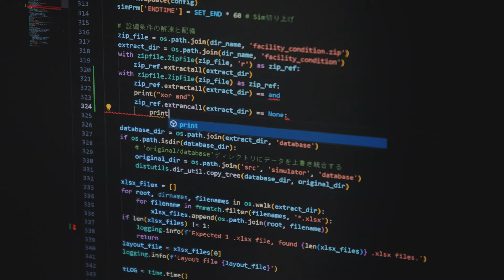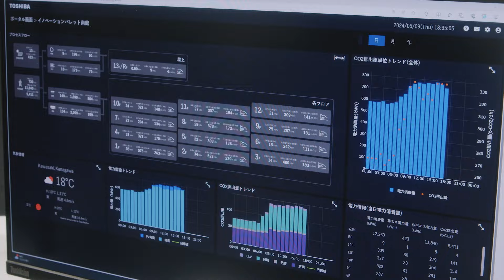【東芝】研究開発新棟「イノベーション・パレット」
多様な専門性をもった、色とりどりの人材がオープンに議論しながら未来を描き、イノベーション生み出していく。新しい研究開発の姿を実現します。